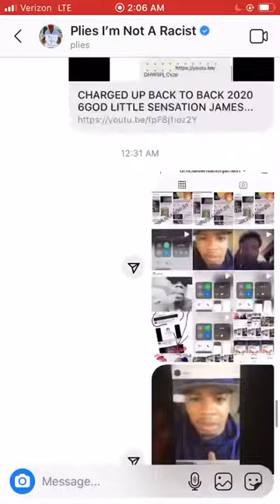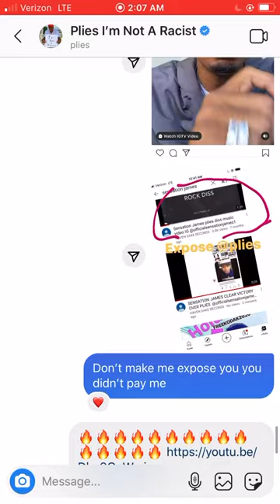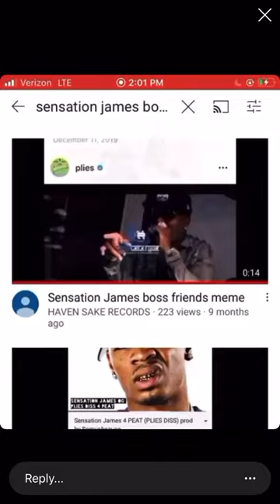PLIES IS CLEARLY PRETENDING NOT TO KNOW SENSATION JAMES